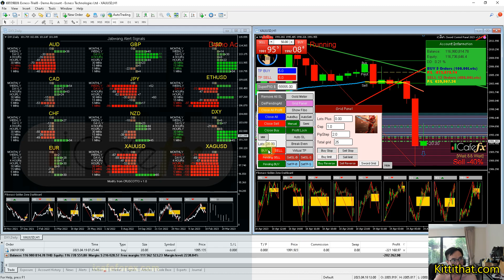เทคนิคการแก้ไม้ติดดอย by virtual grid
ติดตามเราได้ตามช่องทางต่างๆดังนี้
Telegram Channel ( วิเคราะห์ real time )
คัมภีร์:คู่มือ redhat control panel v2.5.1 ( เปิดด้วย pc/notebook เท่านั้น )